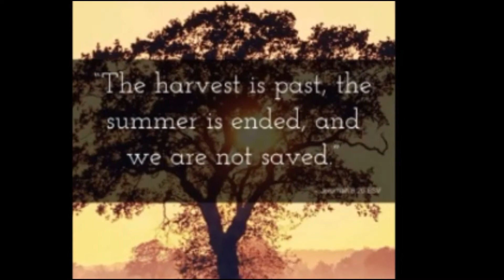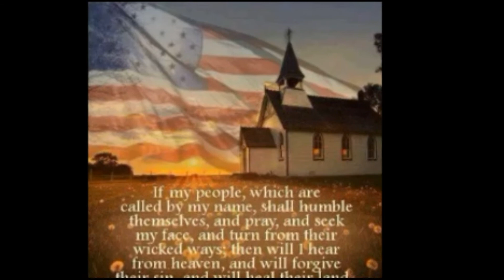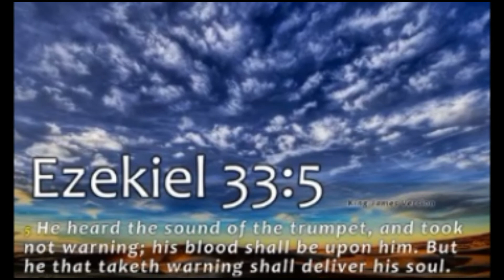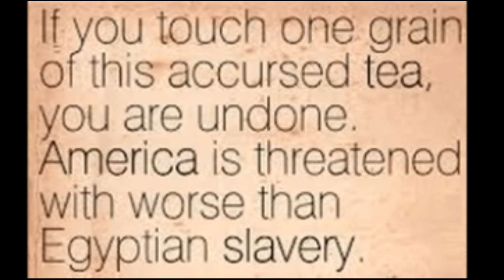The Cost of Silence 2021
Melody is based on "The Sound of Silence"
Scripture ref: Jer 8:20; Eze 22:30; 33:1-11; Heb 11:7-10
A = 444 Hz, key of Bb
Thanks again to Dan Knudsen for his recording assistance.